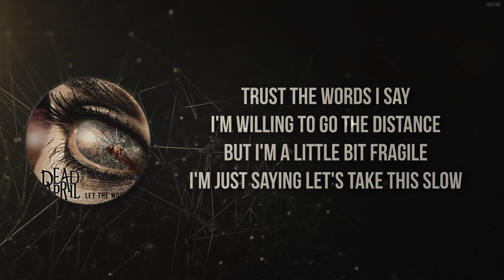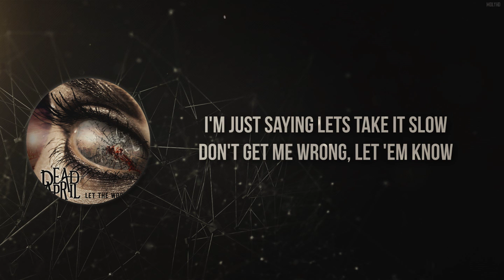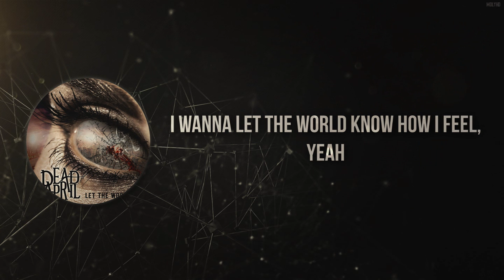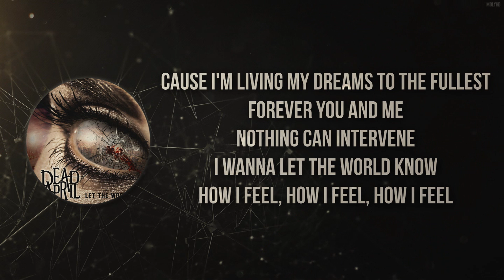Let the world know - Dead by April (Lyrics)